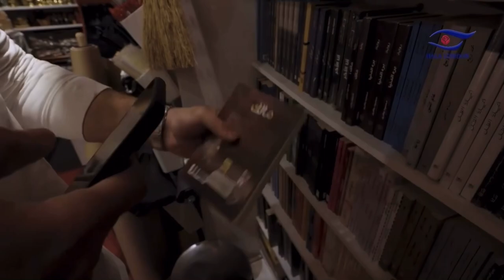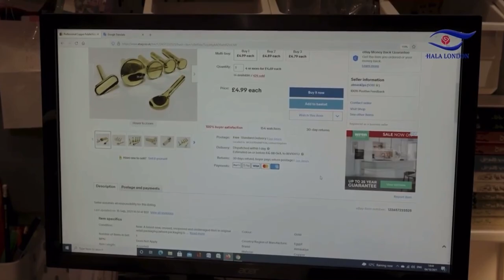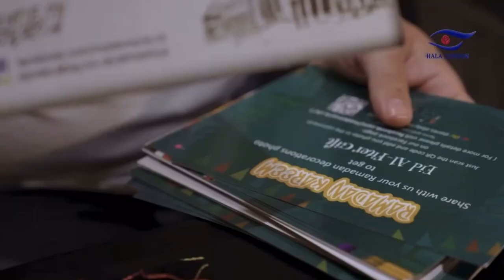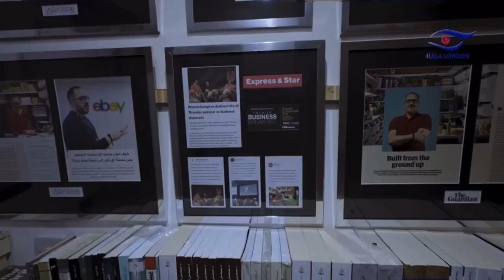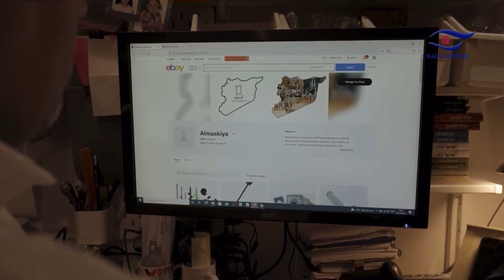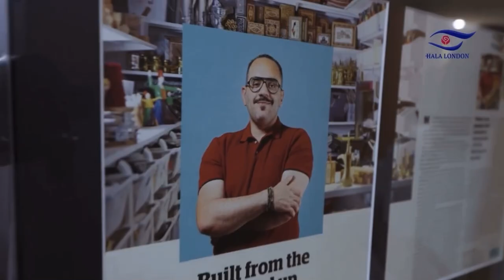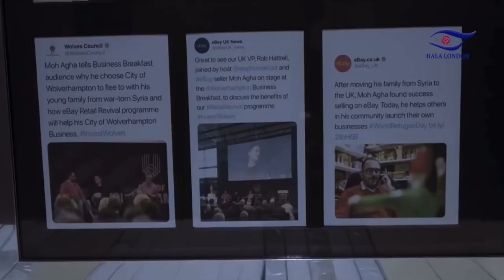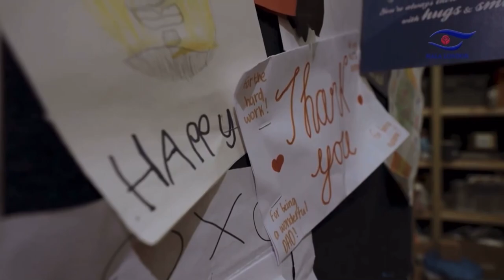تقرير لقناة هلا لندن حول مسيرتي اختصر فيه درب سنوات في دقائق معدودات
جميع منتجاتنا الشرقية متوفرة من خلال متجرنا في eBay
All our product available through our eBay store

كل الشكر لقناة هلا لندن و جميع القائمين عليه
لمتابعة صفحة هلا لندن على الفيس بوك